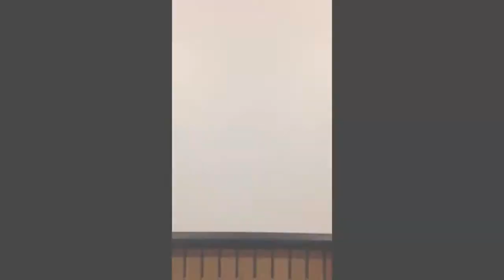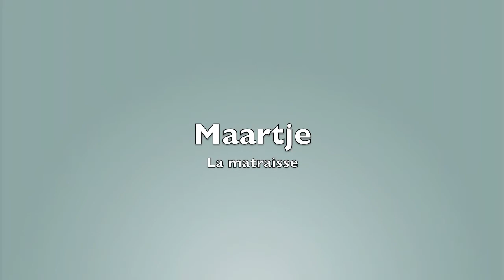Le petit Nicolas, klas 3E, Gemeentelijk Gymnasium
Project Franse les van mevrouw Oskamp. Le petit Nicolas met Maartje, Marjolein, Xavier, Floris en Pieter.